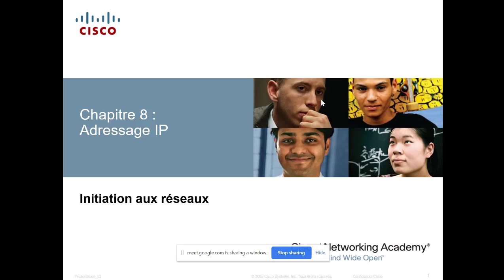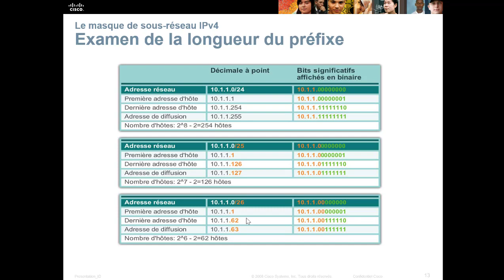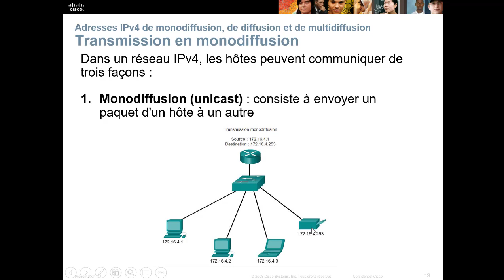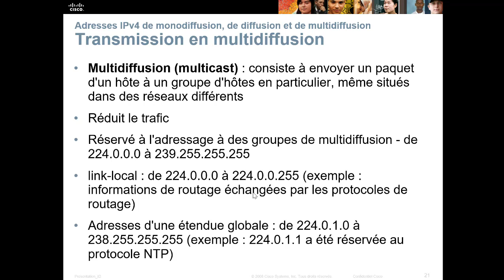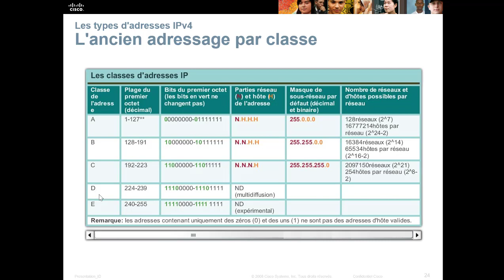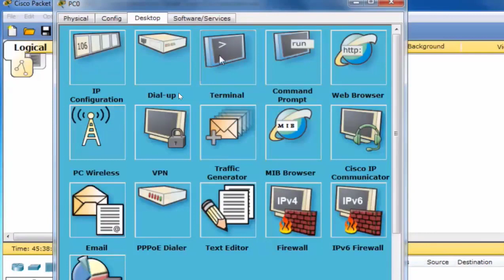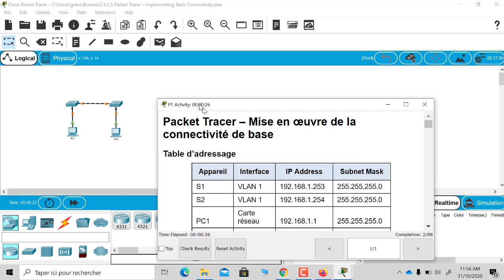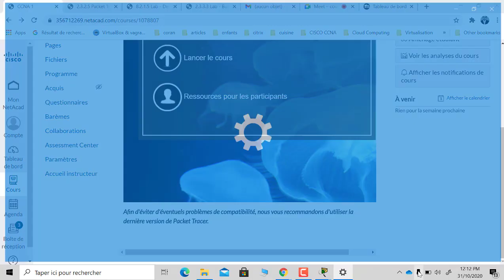ccna1 ipv4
initiation sur l'adressage IPv4